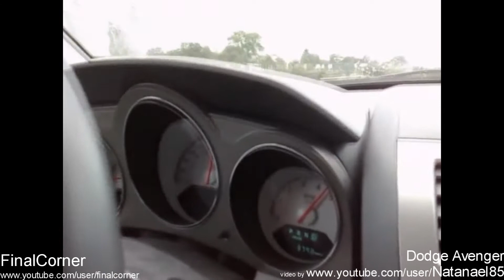Loudest Dodge Avenger exhaust sounds in the world - brutal revs and accelerations of Dodge Avenger